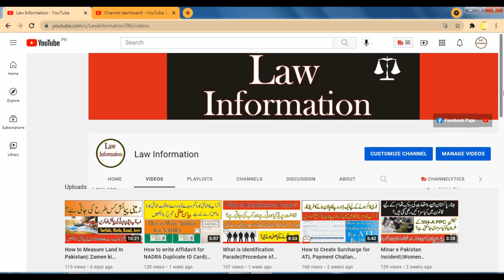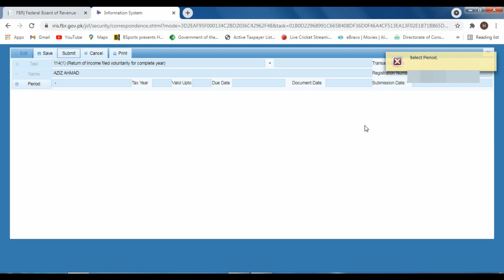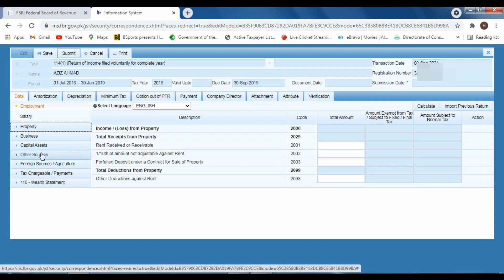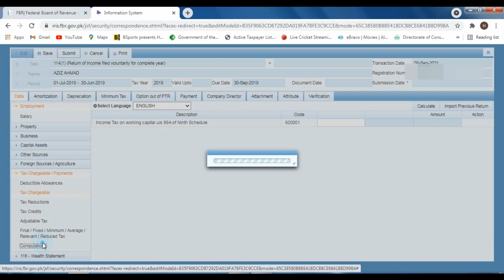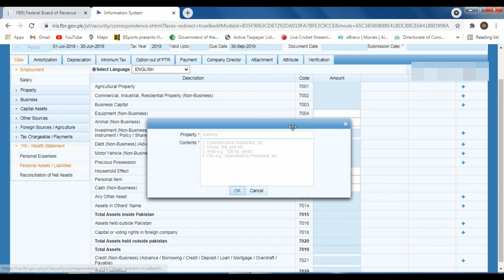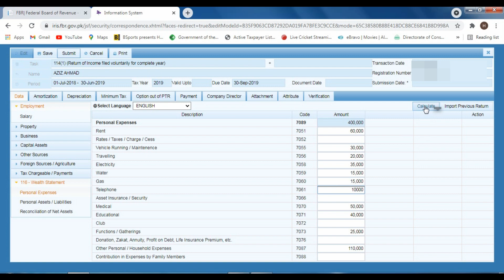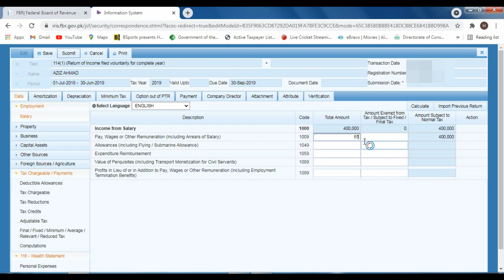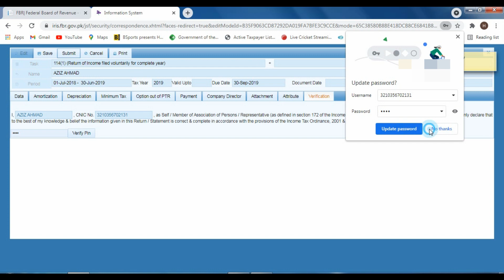How to File Income Tax Return for Salaried Person 2021||FBR Tax Return File karny ka Tarika||Online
In this video we will explain how to file income tax return 2021.Income Tax return is very important.You must be file income tax return within due date if yo u want to become filer.If you fail to File Tax Return 2021 you name will be excluded from ATL and also FBR give you show cause notices and may impose you penalty for non filing of Return.In this video we will explain briefly about Tax Return so this video will be very helpful to you for filing of Tax Return.
Chapters:
00:00 Intro
0:32 FBR Website and IRIS Portal Detail
1:09 Profile Intro
3:39 Return Data Putting
6:37 Wealth statement detail
10:45 Reconciliation of Net asset
13:06 adjustable tax Detail
15:57 Pin code Verification
16:41 End Note
17:02 End

For more informative video click on given links:-

= Law information
= Law information youtube channel
= legal information
= qanoon

________________Thanks___________________